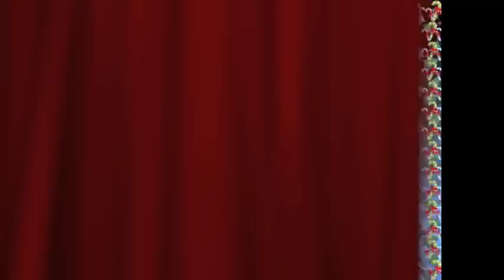Christmas new years day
Sparhawk Scottie Dogs Christmas Advent posts the full works